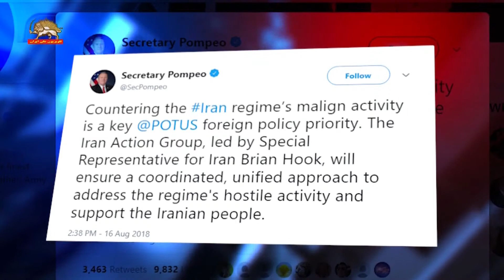وزیر خارجه آمریکا -تشکیل نهاد جدید کارگروه اقدام برای ایران